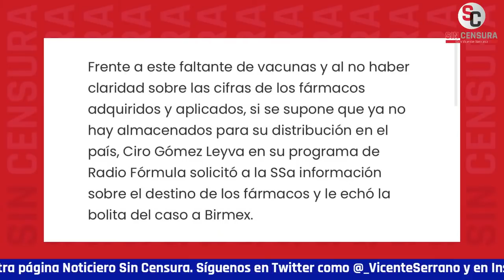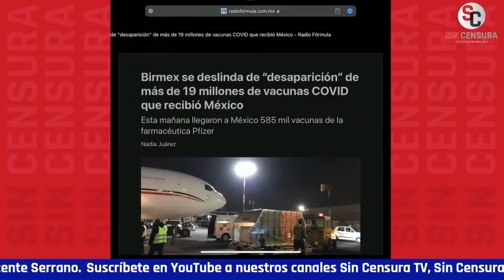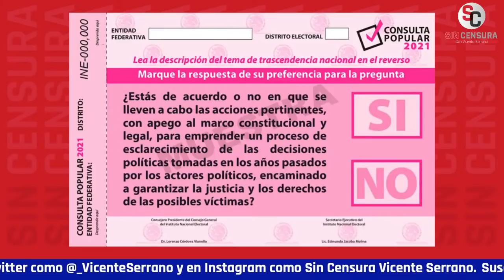GÓMEZ NAREDO DESNUDA A KRAUZE Y EXPLICA NADO SINCRONIZADO SOBRE FAKE DE VACUNAS PERDIDAS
El periodista independiente, coordinador de Regeneración y colaborador de Polemón Jorge Gómez Naredo desnudó a Enrique Krauze y explicó el nado sincronizado sobre la fake news de las vacunas perdidas